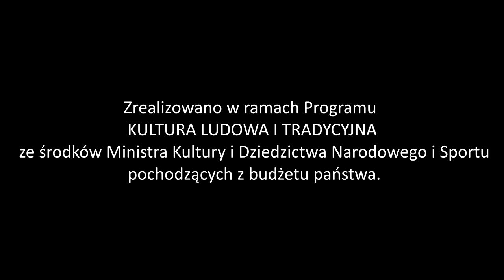Warsztaty sztuki zdobniczej FOLK ART z Moniką Dąbkowską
Monika Dąbkowska mazurskim i warmińskim folklorystycznym malarstwem dekoratywnym zainteresowała się już w czasie studiów na ASP w Łodzi. Korzystała z okazji i wolny czas na uczelni spędzała w bibliotece, wertując stare książki o folklorze Mazurskim. Przyszedł też czas na odwiedziny Skansenu w Olsztynku. Zachwyciły ją dekoracje kafli pieców Mazurskich np. koń z orszaku weselnego, żuraw na polu, kobieta niosąca wodę ze studni. Różnorodność motywów i fantazja ówczesnych artystów godna podziwu i zapamiętania. Dlatego też ,zaczęła malować meble, szklane bombki i ceramikę wzorując się na tej stylistyce. Monika uważa, że bez względu na modę panującą we wzornictwie, projektowaniu wnętrz, warto wspominać i nawiązywać do tradycji ,pielęgnować ją choć w tak małej formie.
             Artystka od 7 lat mieszka w Ełku a Mazury z racji powiązań rodzinnych odwiedza od 20 lat. Obecnie pracuje w Ełckim Centrum Kultury, prowadzi magazyn kostiumów i wykonuje okolicznościowe dekoracje i scenografie. W wolnym czasie Monika maluje obrazy inspirowane naturą i geometrią. Kocha naturę ,lasy ,jeziora .Przyroda na Mazurach jest piękna, warto zwracać na to uwagę i żyć blisko niej.
Więcej o Artystce dowiesz się z wywiadu w Polskim Radio Orzysz oraz ze strony Moniki Dąbkowskiej